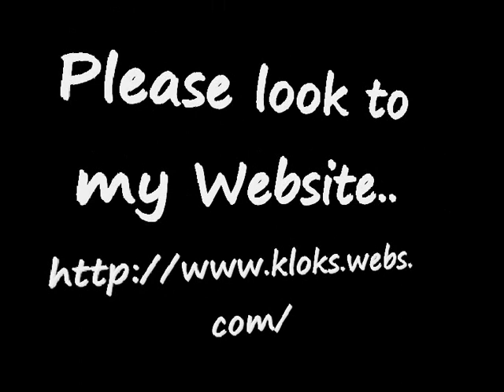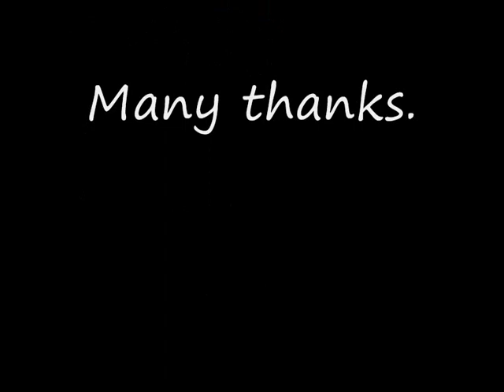Walnut Large Amsterdammer Westminster Clock For Sale eBay UK.